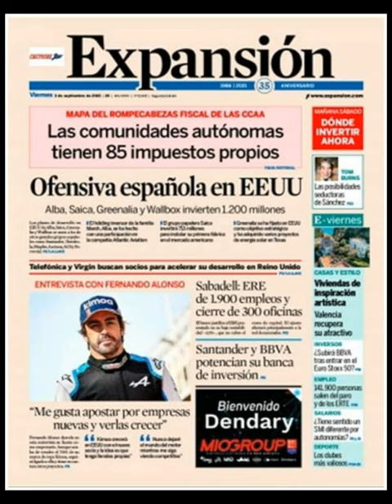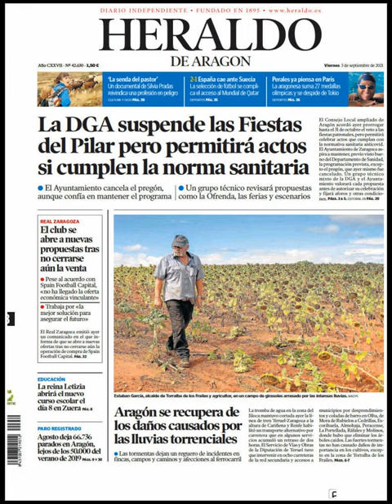Noticias Viernes 3 Septiembre 2021 Titulares Portadas Diarios Periódicos España Spain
Principales Titulares de Noticias en Portadas Diarios Periódicos Españoles del Vierns 3 de Septiembre de 2019 ¿Que le Parecio este día?